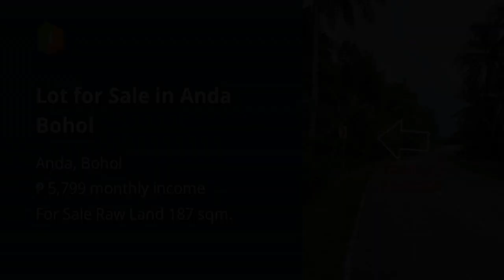Lot for Sale in Anda Bohol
Price: ₱ 374,000
Lot Type: Raw Land